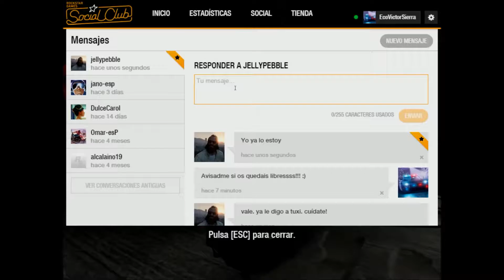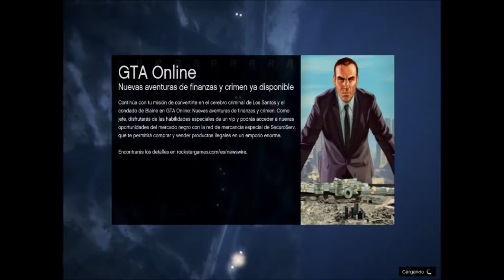¡Mi 4x4 Gigante! * GTA Online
¡Hoy os enseño mi 4x4 gigante!¿os gusta?si os gusta darle a like! :)